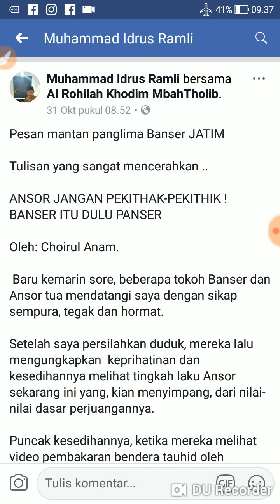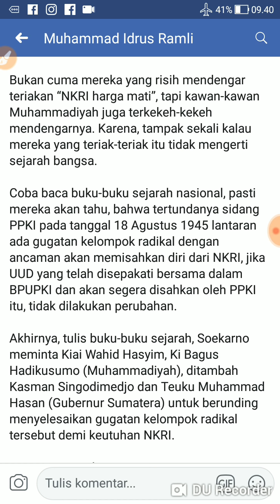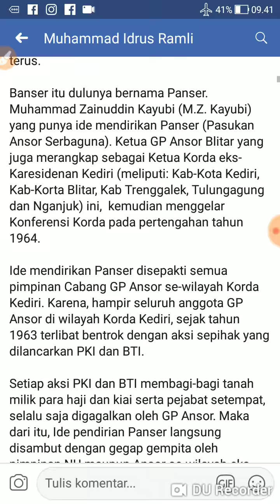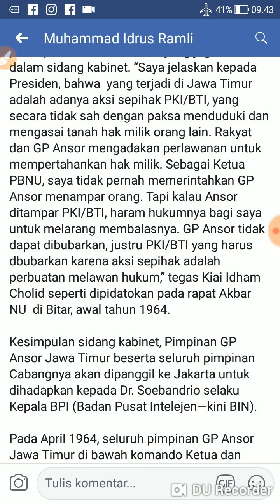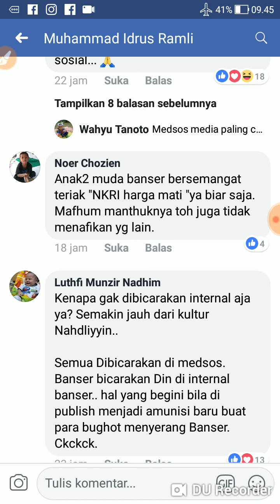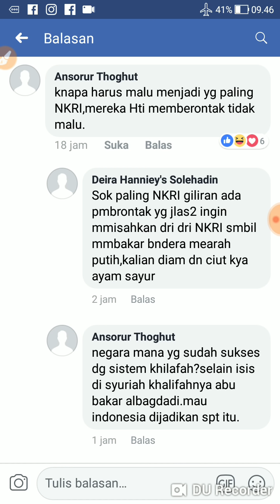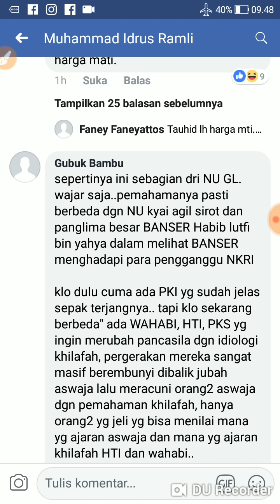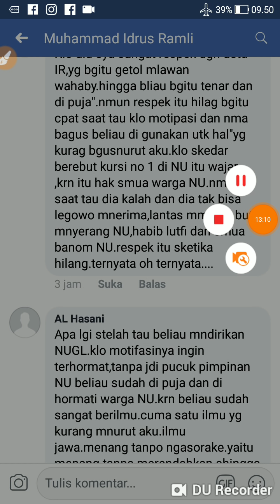PESAN Mant4n Panglima BANSER JATIM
PESAN Mant4n Panglima BANSER JATIM. Selamat menyimak video yg berjudul : PESAN Mant4n Panglima BANSER JATIM